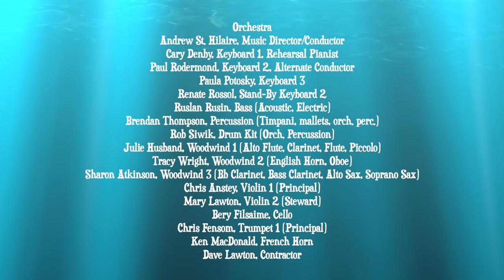MERMAID REVIEWS ARE IN! Rainbow Stage - Until SEPTEMBER 3RD!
Director: Carson Nattrass
Choreographer: Alexandra Herzog
Music Director/Conductor: Andrew St. Hilaire
Artistic Associate: Joseph Sevillo
Assistant Director: Jacqueline Harding
Intimacy Director: Sharon Bajer
Fight Director: Kristen Sawatzky
Set & Properties Designer: Brian Perchaluk
Lighting Designer: Scott Henderson
Associate Lighting Designer: Ksenia Broda-Milian
Sound Designer: Michael Caron
Assistant Sound Designer: Craig Strong
Make-Up Designer: Christian Hadley
Costume Coordinator: Nancy Puttaert
Stage Manager: Kim Charleen Smith
Assistant Stage Managers: Michael Duggan & Katie Hoppa
Apprentice Stage Manager: Carolin Schroeder
Alternate Conductor: Paul Rodermond
Rehearsal Pianist: Cary Denby
Dance Captain, Fight Captain: Samantha Hutchings
Foy Fly Director: Harold Christensen
Costumes Provided by The Kansas City Costume Company